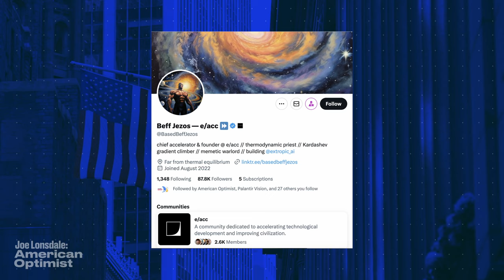Ep 76: Accelerate or Die! Guillaume Verdon and the e/acc Movement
What is e/acc (effective accelerationism) and why is it going viral among tech's elite? Who are the leaders behind this movement and what are their ambitions?

This week, we explore e/acc with one of its pioneers, Guillaume Verdon (aka @BasedBeffJezos), a theoretical physicist at the cutting edge of quantum computing and AI.  Guillaume worked under Sergey Brin as the quantum deep learning lead at Google X before launching a thermal computing startup called Extropic.  He started e/acc as a cultural counterforce to the degrowth and doomer movements that sow distrust of technology and seek to undermine the advancement of artificial intelligence and other emerging innovations.

In the 1950s, sci-fi was some of the most inspiring art in America.  It's no coincidence that it preceded the birth of the space and digital ages — the stories and narratives we tell ourselves as a society are the ones we tend to work toward.  Not surprisingly, as sci-fi took a dystopian turn in recent decades, society's view of technology and progress soured as well.  E/acc is the antidote; it aims to inspire a cultural, then technological, renaissance in the West.  While e/acc has gained popularity through viral memes on social media, it's also a cohesive framework designed to apply to the modern world.  In this episode, we discuss the first principles behind e/acc, steelman the arguments against it, and explore how it's compatible with religion and other ethical frameworks.  This is an important movement that resonates with us at American Optimist.

00:00 Intro
02:36 Guillaume's story
10:04 Culture at Google/Big Tech
14:07 Understanding e/acc
27:28 Why culture & narrative matter
35:27 Extropic & Optimism